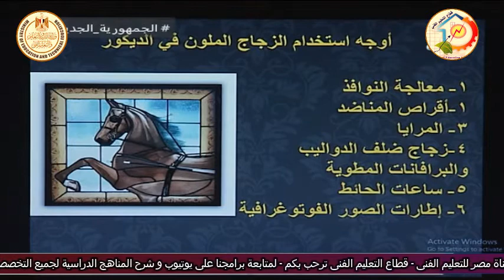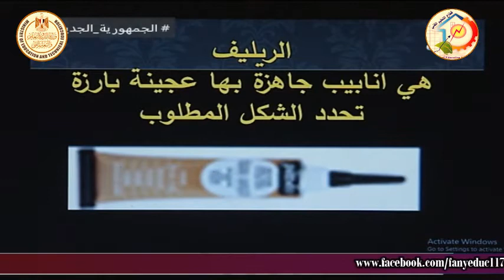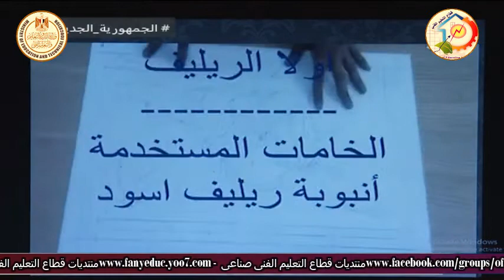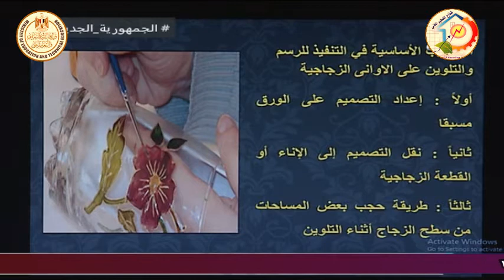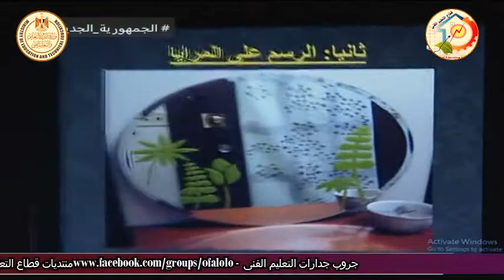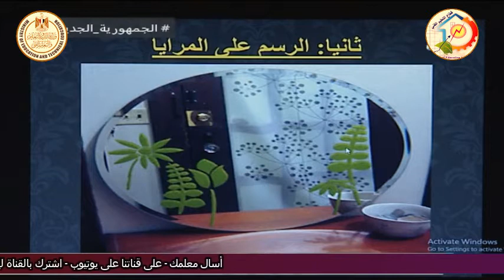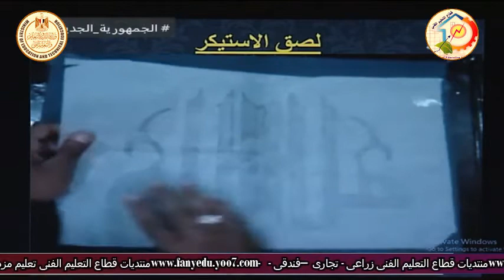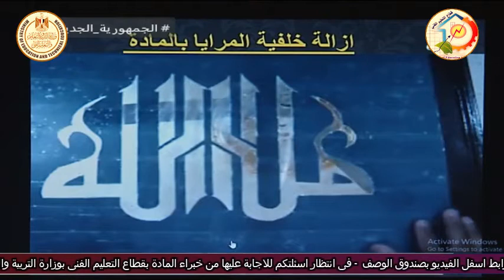التعليم الفنى - التعليم الصناعى - الزخرفة والاعلان - الرسم على الزجاج - د عمرو الدمرداش